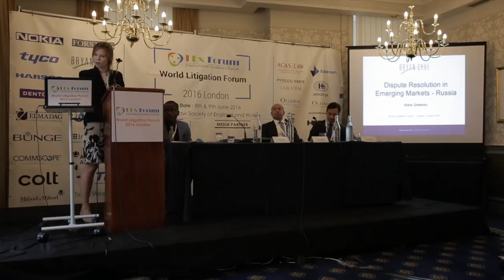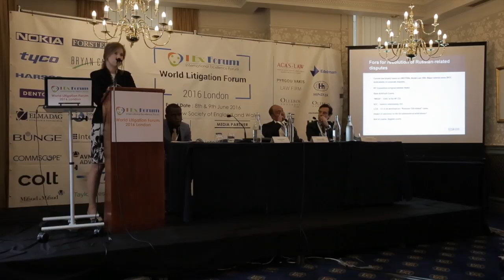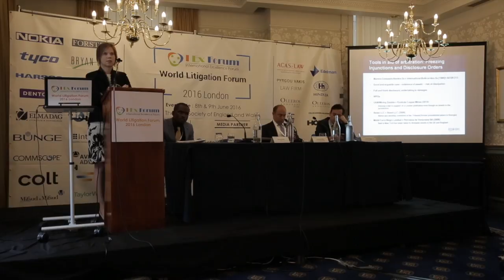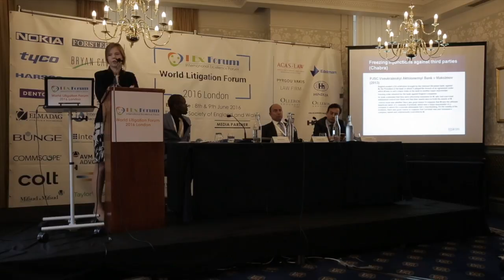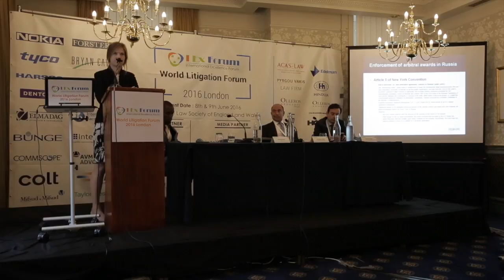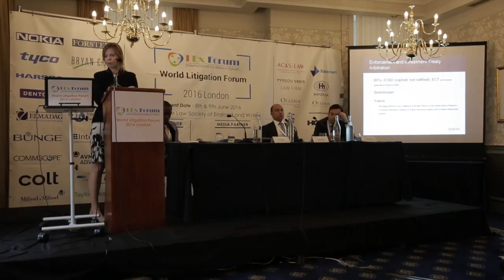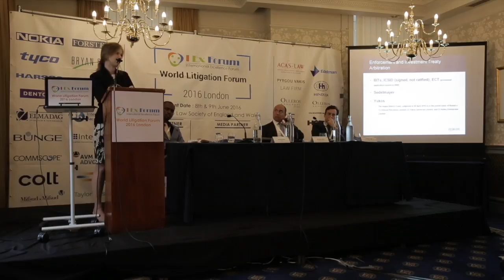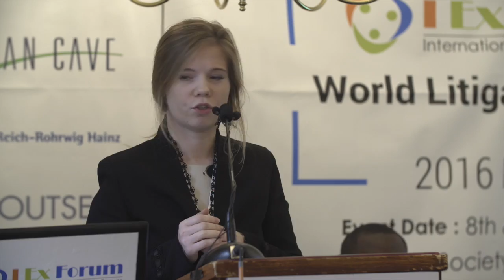WLF 2016 London - Maria Gritsenko, Counsel at Bryan Cave UK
World Litigation Forum 2016 London - Maria Gritsenko, Counsel at Bryan Cave UK